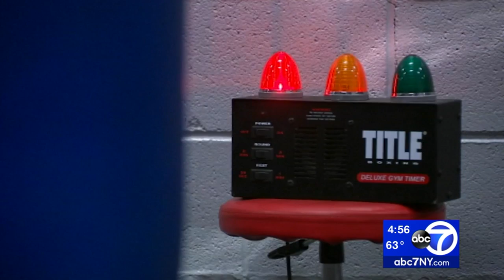Newark honor roll student on his way to making USA Boxing Team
A high school student in New Jersey has big dreams for his future as he makes a name for himself in the boxing world.

Keith Colon is a product of the Ironbound Boxing Academy in Newark and has his eyes on the Olympics.

NEW HERE? –